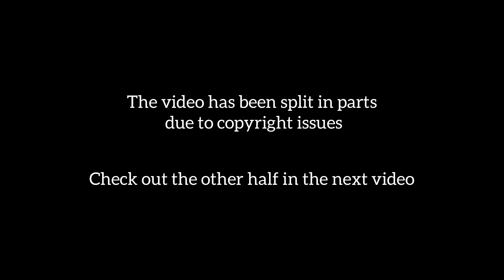Ishq Murshid - Episode 26 Part 3 | Bilal Abbas & Durefishan | WhatTheFam Reactions!!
Video Credits- Hum Tv